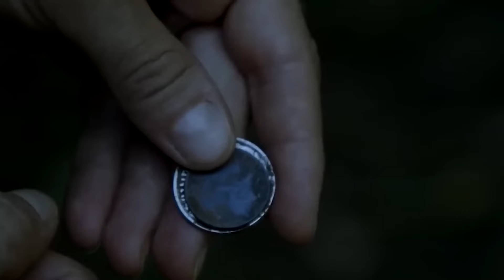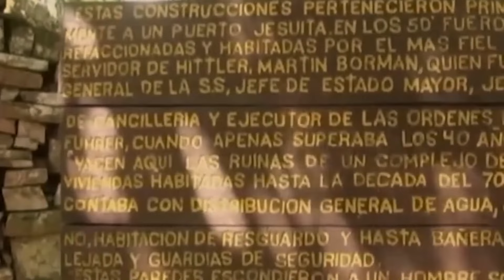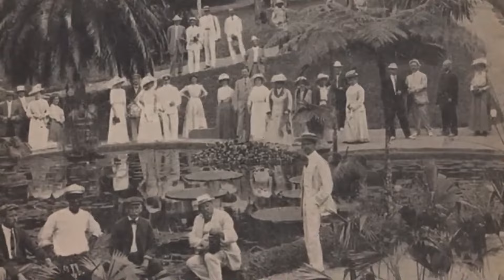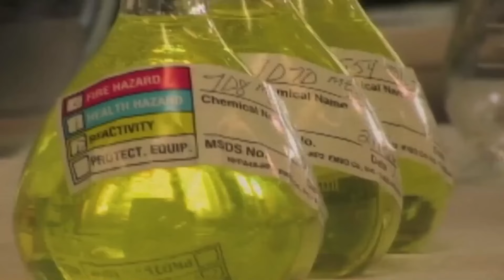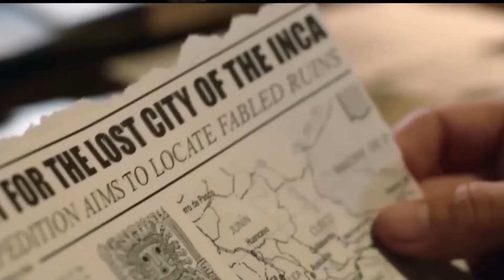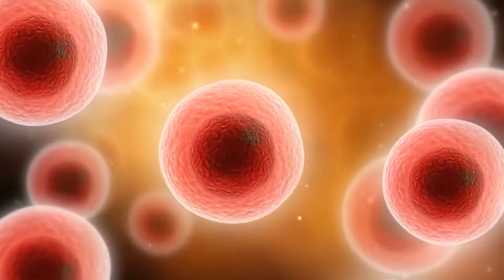Découvertes Effrayantes dans la Jungle Qui Ne Peuvent Pas Être Expliquées